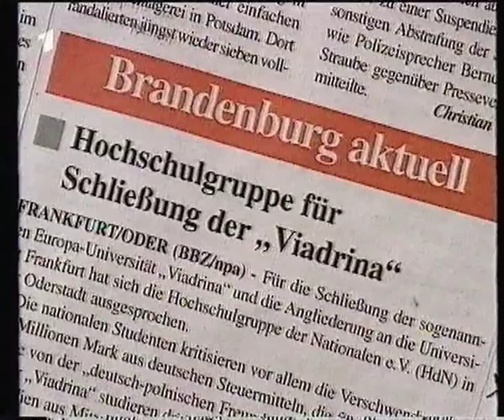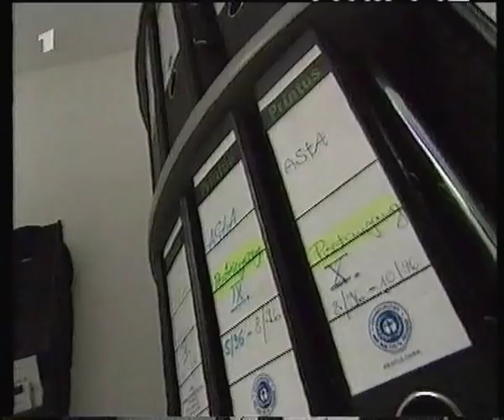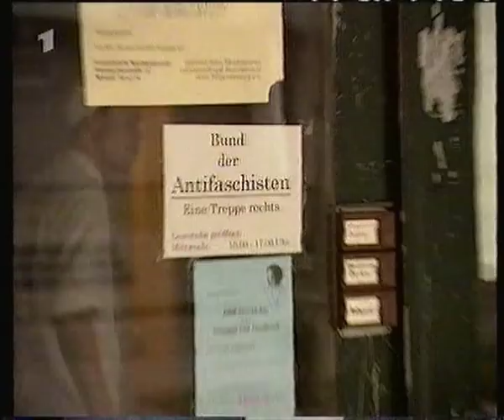Frankfurt (Oder) - eine ganz normale deutsche Stadt (ARD, 3.12.1997)